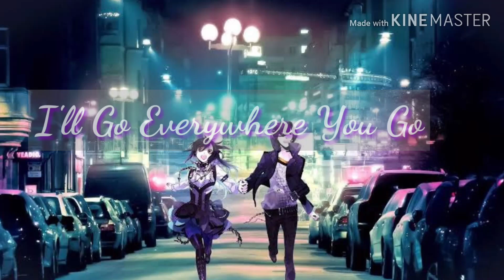Chainsmokers All We Know Song for Status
All we know song of Chain smoker with Lyrics...